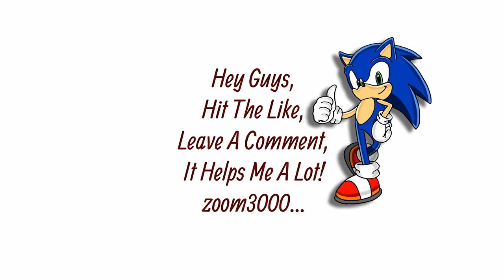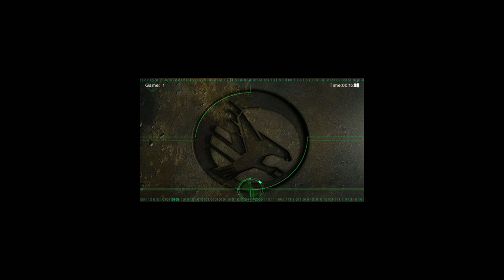Tiberian Sun Co-op Campaign - NOD - Part 4 - Sheep's Clothing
Hello everyone. This mission is part of the campaign renewal on a more difficult level. The tasks are for 2 to 4 players. The tasks ARE NOT in the order of the original campaign missions and not all have been resumed. Have fun from a much harder campaign missions!